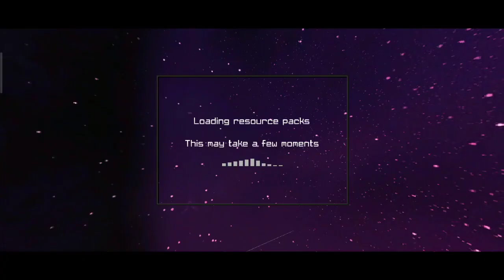MCPE CHRISTMAS CLIENT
If you want the buttons to be back just apply this GUI pack above MP27 client:

Tell me your name and tag then I will add you